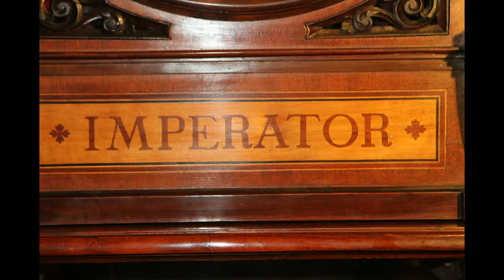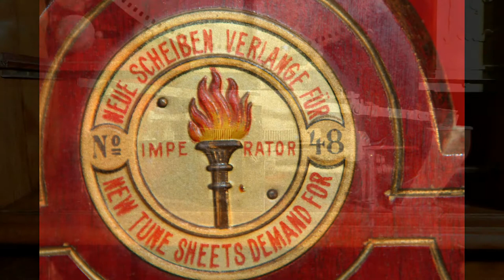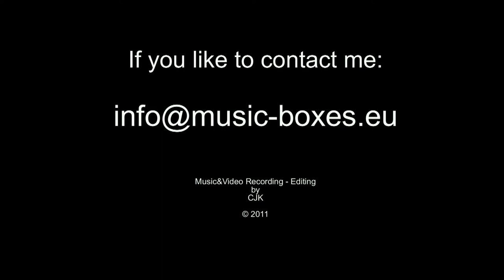Imperator No.48 "The Carnival of Venice" without Bells antique music box Paganini wonderful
This time I present you a video of a very Rare Imperator music box. The Imperator music boxes were built between the 1890's and early 1900's by Friedrich Adolf Richter (Germany) with excellent craftsmanship.
The Imperator No. 48 has 12 bells and two duplex combs (4 combs!) which gives it a very rich sound. Also the arrangement of the combs is quite unusual. They were not arranged on the left and the ride side of the music box, but above and beneath the center spindle.
According to an advertisement the Imperator music boxes "are acknowledged to be of most excellent workmanship and of the richest tone"...

And now enjoy my video,
Chris

Text on disc:
9) Carneval von Venedig
The Carnival at Venice
La Carneval de Venise
Paganini
No. 7044